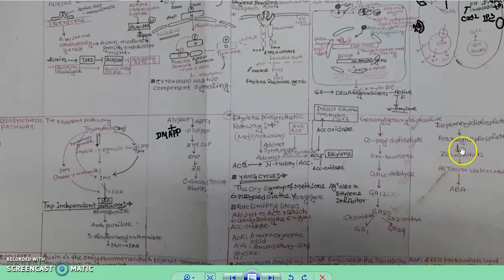PLANT HORMONE AT A GLANCE FOR CSIR-NET LIFESCIENCE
Here you will get all the plant hormone with a signaling pathway, biosynthesis, imp feature  for CSIR NET EXAM